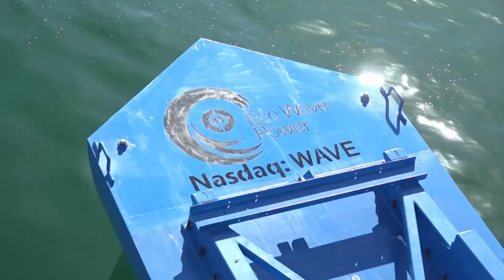First ever US wave energy project is set to launch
At the port of Los Angeles, on a site that once housed oil tanks, seven steel structures that look like small blue boats are lowered into the ocean, where they gently bob up and down with the waves’ motions to generate power.

This is the nation’s first onshore wave energy site. Eco Wave Power installed its technology on an unused concrete wharf at the port’s AltaSea ocean institute, a nonprofit.

It will generate a small amount of electricity, but the goal is to prove it works so it can be added along miles of breakwater and produce enough power for about 60,000 homes.

Inna Braverman, the company's co-founder and CEO, said that much power could be a “game changer in terms of clean energy production for the Port of LA and for the people, for the communities” living around it. “We’re starting here in LA, but we hope, aspire and believe that we will be in the United States and in other locations around the world.”

Wave energy is an emerging industry, largely still focused on demonstration and pilot projects and ongoing research. But the potential for generating clean energy is big.

Waves off the coasts of the United States generate enough power to meet roughly one-third of America’s energy needs, according to Department of Energy estimates.

Even if only a portion is harnessed, wave energy technologies could help meet the growing demand for electricity being driven, in large part, by the artificial intelligence race, and also complement wind and solar to stabilize the electric grid.

Eco Wave Power installed its technology at the port’s AltaSea ocean institute, a nonprofit working, in part, to advance ocean-based solutions to climate change. Half of this pilot project was funded by the oil and gas company Shell.

On Tuesday, the company will officially unveil the installation and begin operating its technology. Experts say the technology is scalable and the unveiling is another step towards one day harnessing ocean waves to create clean electricity.